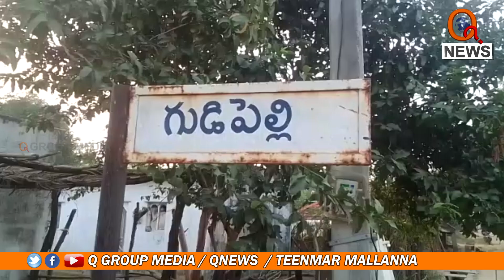నిద్ర లోనే నిప్పు పెట్టరా ..? || TeenmarMallanna || QNews || QNewsHD